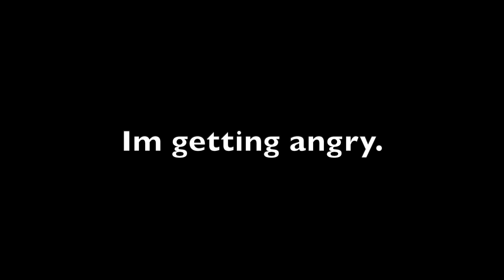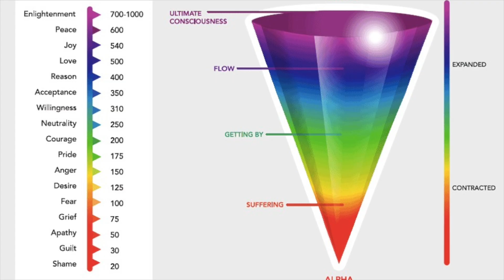God has never put you in a situation you couldn’t handle #3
Life is all about mindset, choose wisely.